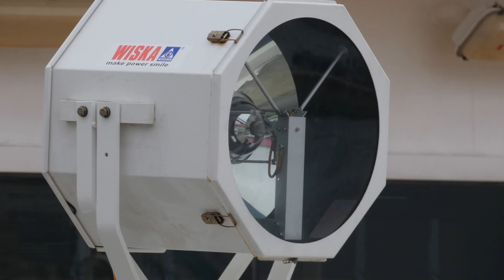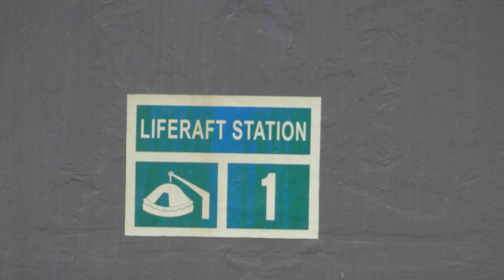L`Austral 神戸に初入港 2017.04.17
午前6時の着岸時の様子は見学出来ませんでした。
今夜10時に前港の宇野に向けて出港予定です。
総トン数10700㌧なので、かなり小型の客船の部類になるのでしょうか。